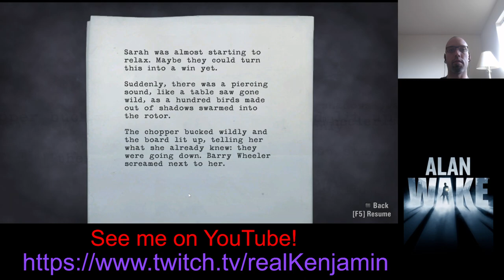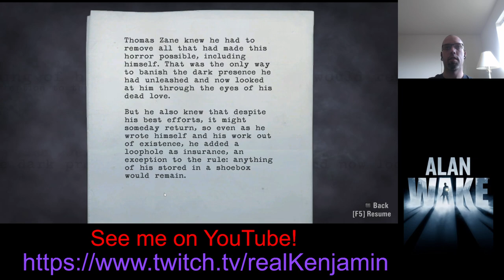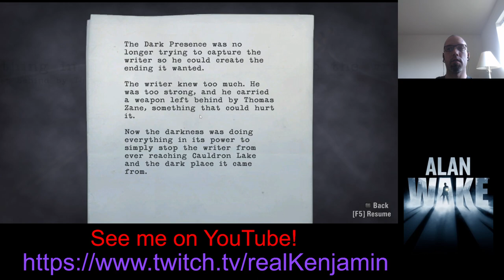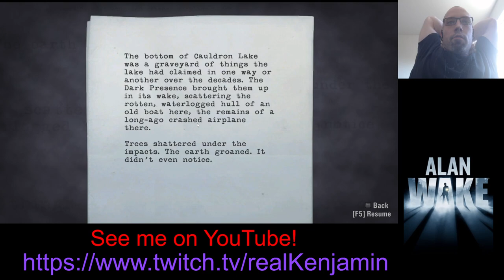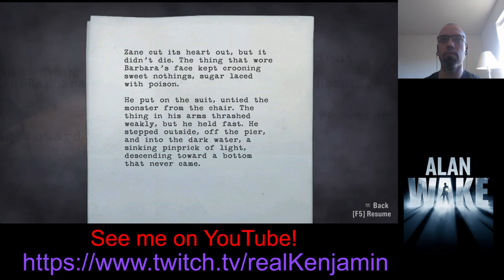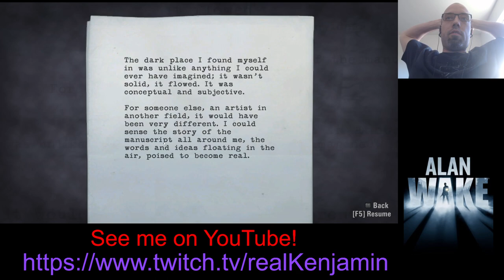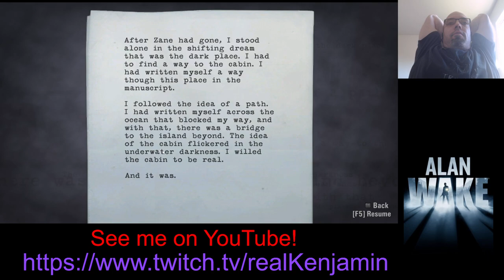Alan Wake Stream Part 5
And so the darkness ends...or does it?